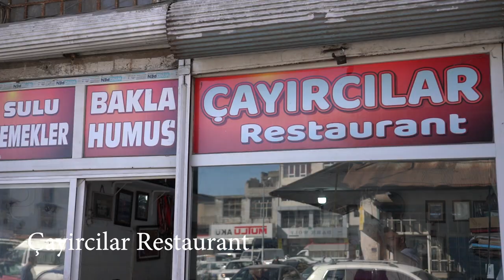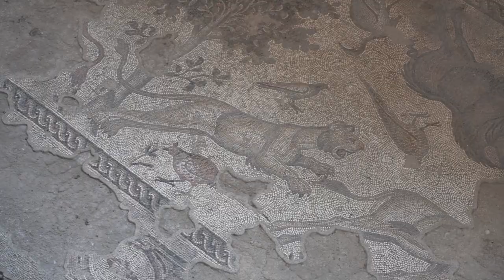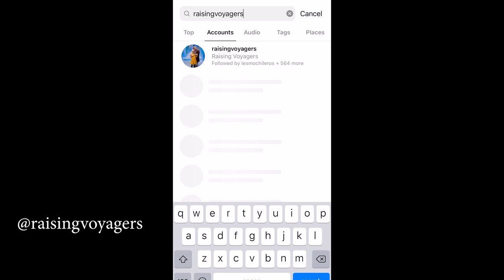The Reality of Full-Time Travel (Road Trip around Turkey)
Sometimes full time travel can seem a lot more glamorous than reality. While we are not sure how to capture and portray the reality of the struggle, we do want to share a little bit about the struggle. We are absolutely loving what we do and feel very blessed to travel full time, but that doesn't mean life is without struggle or worry.

Hope you are enjoying this road trip series around Turkey!